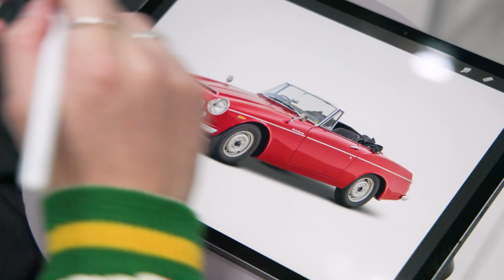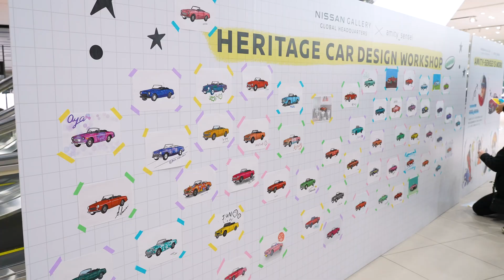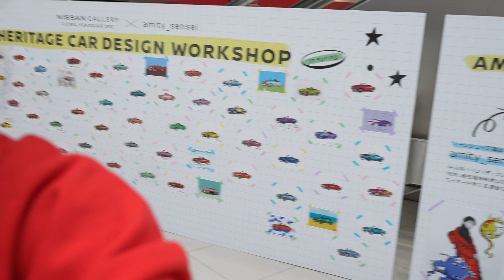NISSANのiPadイベントで大興奮！！そして、、とんでもないことが起きました…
🚗 NISSAN  × amity_sensei 🍎
ヘリテージカーデザインワークショップ！！
◆4月2日(日)  ①13:00-14:00  / ②15:00-16:00

・先着50名 90分前から整理券配布
・持ち物：iPad & Apple Pencil（貸出しもあります）
・Prcreateのチュートリアルです！

💜 Anime Japan 東京ビッグサイト💜
Procreateのブースにいます！！(私がいるのは 9:00-12:00)
超面白いイベントなので遊びに来てください★

「iPadクリエイティブ」
「Illustrator for iPadクリエイティブブック」
「GoodNotes5手書きノートブック」

◆ NFT collection
iPadmate NFT